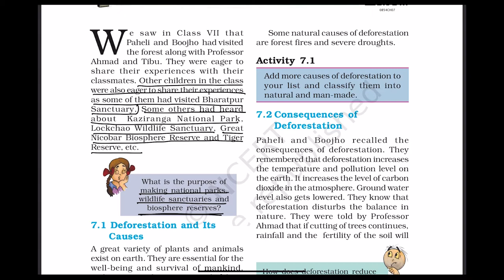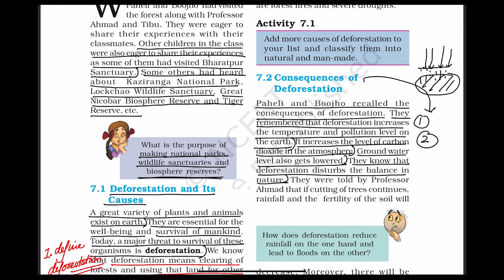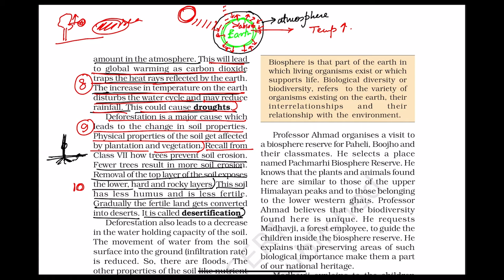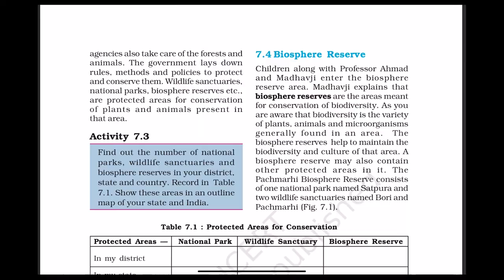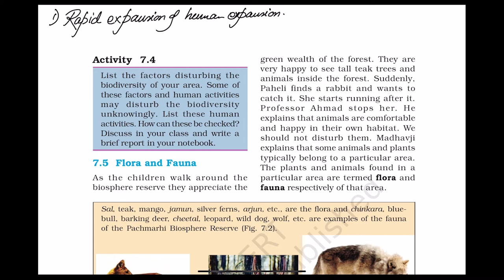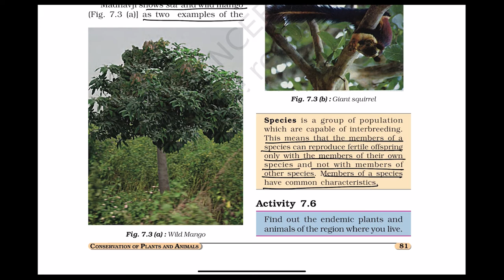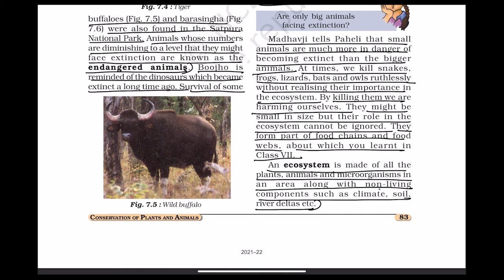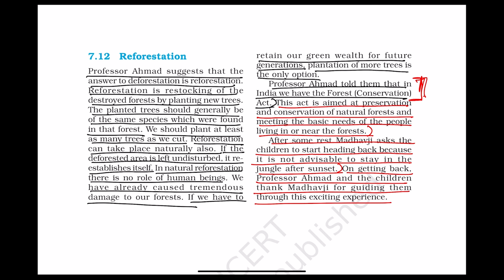CONSERVE PLANTS and ANIMALS |CBSE BEST GUIDANCE CLASS 8 CHAPTER 7|CHEMISTRY CBSE NCERT|SAM CLASSES